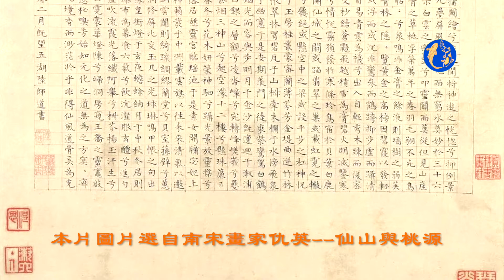他因為做了一件事，就從溺死鬼轉運到大富翁！💰💰💰| 天下奇譚 Mystical World